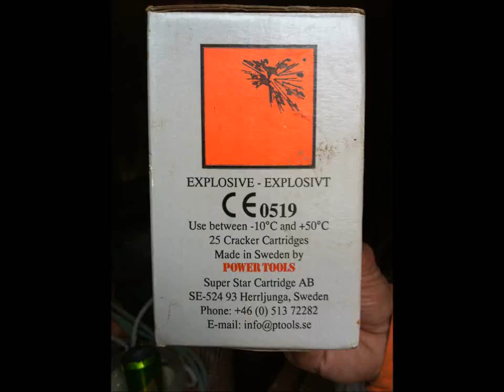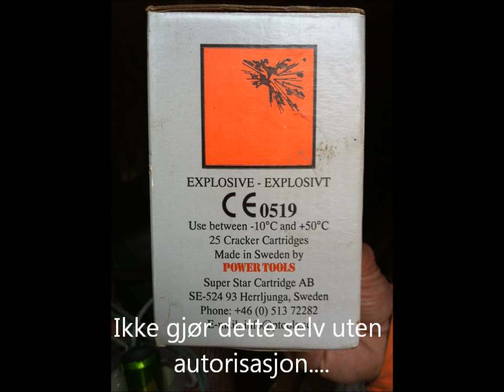Sprenging av stein med Rock Cracker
Sprenging av stein med systemet Rock Cracker som består av 2 skudd som fyres av mot hverandre ved hjelp av entenninretning som settes ned  i et borehull fyllt med vann.